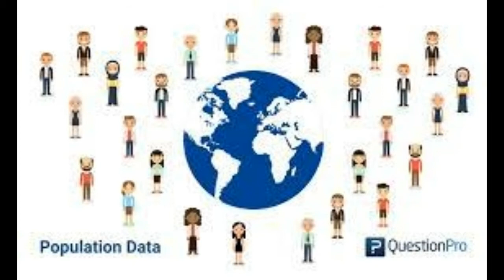ஏரோபிக் அரிசி பற்றிய நீர் பயன்பாட்டு ஆய்வு | Aerobic rice